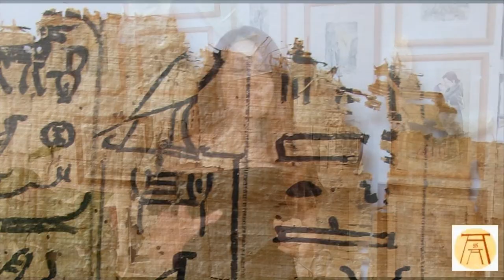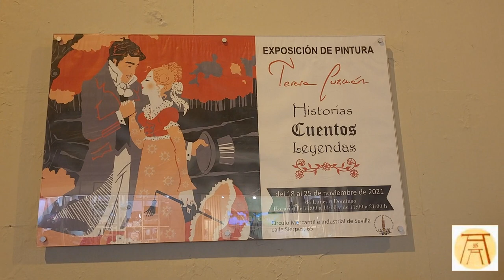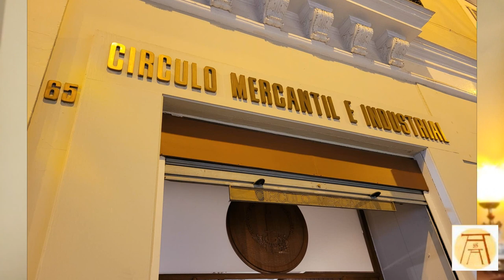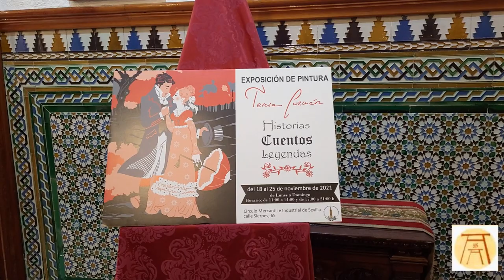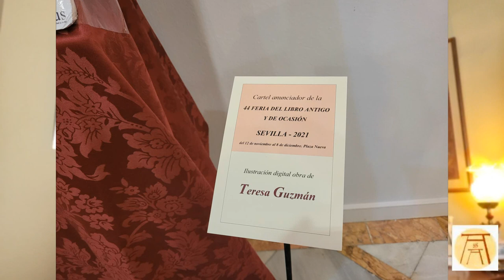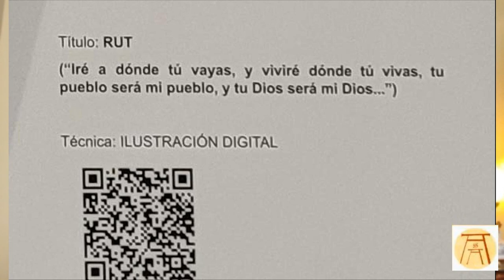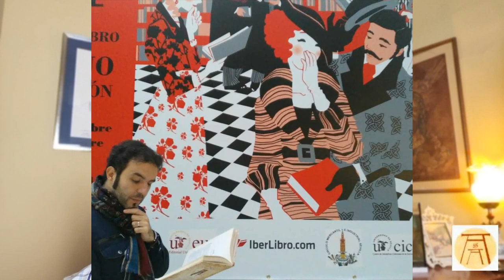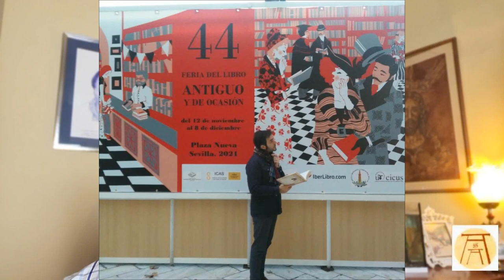TERESA GUZMÁN. ILUSTRADORA,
En este video os hago un acercamiento a la ilustradora sevillana, Teresa Guzmán.